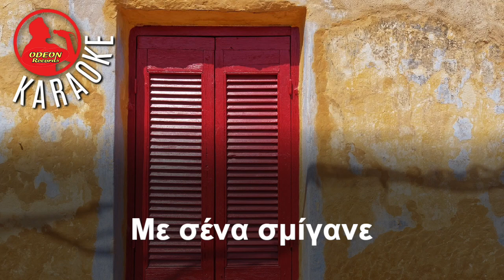TA LADADIKA - ODEON KARAOKE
Σε συζητάν δίχως γιατί και όχι άδικα
όπως κοιμάσαι στα στενά παλιά λαδάδικα
έγινες φήμη και γι αυτό δε φυλακίζεσαι
ζεις στο σκοτάδι παστρικά μα δεν ορκίζεσαι

Λάμπεις στα κόκκινα σατέν που σε τυλίγουνε
άσπροι και σέρτικοι καπνοί σε καταπίνουνε
σε καλντερίμια ξενυχτάς υγρά λιθόστρωτα
στου πληρωμένου παραδείσου την αυλόπορτα

Τόσα δίνω πόσα θες
στα λαδάδικα πουλάν αυτό που θες
κάθε κάμαρα κελί
με βαριά παλικαρίσια αναπνοή

Μύριες χαμένες μοναξιές με σένα σμίγανε
φεύγαν καράβια μα πριν φύγουν σου σφυρίζανε
πόσα παιδιά ήρθαν να βρουν το αντριλίκι τους
και σου ακουμπήσανε δειλά το χαρτζηλίκι τους

κάθε κάμαρα κελί
Follow Odeon Music and Odeon Records International on:
KOSTAS FILIPPEOS
© Copyright:
Music produced/arranged Kostas Filippeos
Programming, mixing and mastering: Chris Phillips